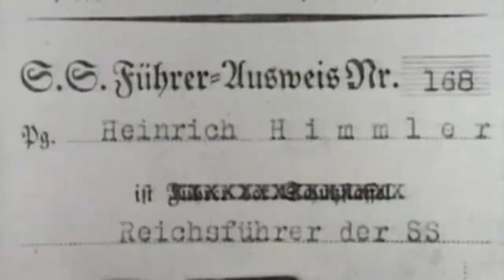Okultismus a organizace SS (3.5.2023 ve 20:25 na CS MYSTERY)